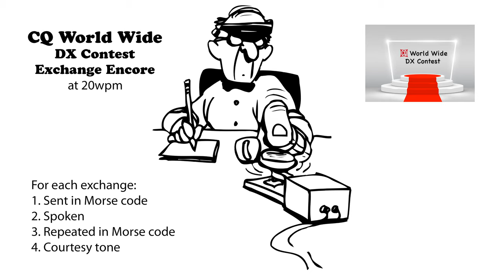CQ WW DX Contest Exchange Encore 20wpm